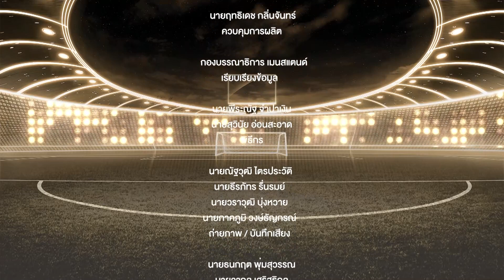รายการ ไฮไลท์ Thai League | EP.167 | โปลิศ ​เทโร เอฟซี - นครราชสีมา มาสด้า เอฟซี | T Sports 7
เทปบันทึกการแข่งฤดูกาลที่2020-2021 รายการ ไฮไลท์ Thai League (จันทร์-อาทิตย์ 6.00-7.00 น.)

รับชมไฮไลท์ฟุตบอลไทยลีกเต็มอิ่ม 60 นาที กับเหล่านักพากย์คนโปรดของคุณที่จะมาบรรยายเกมฟุตบอล ไทยลีกผ่านมุมมองฟุตบอล รวมทั้งอินฟลูเอนเซอร์ ที่จะร่วมเปิดมุมมองผ่านเกมไทยลีกแต่ละคู่ และเซเลบริตี้หรือนักฟุตบอลที่จะเป็นนักพากย์รับเชิญ
ดำเนินรายการโดย โทนคุง - พีระณัฐ จำปาเงิน และ เเจ็คเล็ก - สุวินัย